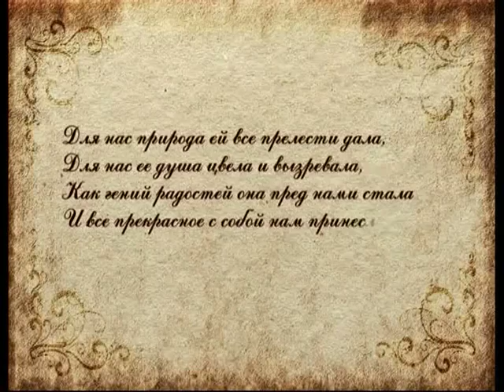Гербы. «Белая роза» Дома Романовых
365 дней ТВ представляет | Маленькие детали большого города | Выпуск № 111